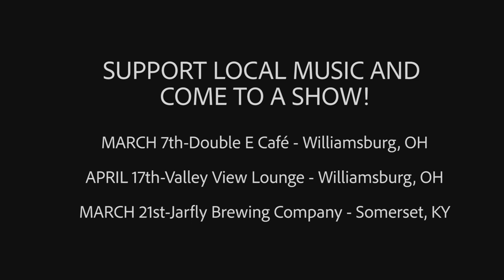Lake Grant Sessions - Ole Justin Chambers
Southwest Ohio, songwriter and musician, Ole Justin Chambers performs two tunes to kick off Lake Grant Sessions.